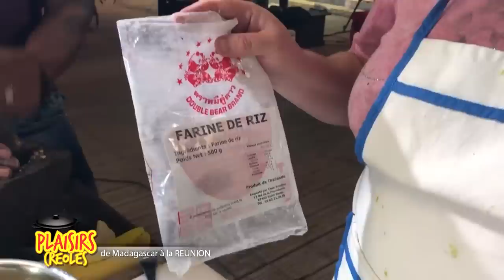CUISINE de MADAGASCAR à l'ile de la REUNION by KANAL AUSTRAL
Quant la cuisine de la Rèunion se mélange à la cuisine Malgache, ça donne de la fantaisie, de la bonne humeur et surtout de la musique. Philippe, Laurence et Jeahy se sont misent à la cuisine pour le plus grand plaisirs des télèspectateurs de KANAL AUSTRAL.